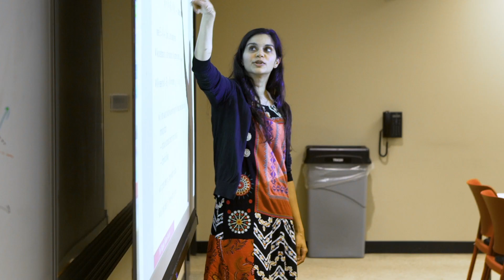The Gabelli School's Masters in Information Technology